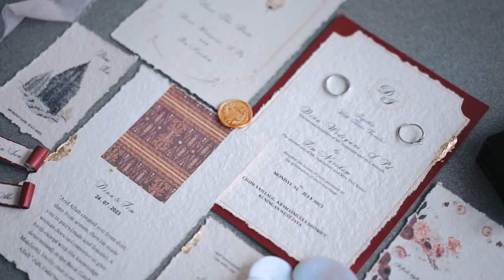WEDDING CINEMATIC DINA & IIM | ZERO PICTURA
Love and memorries sessions

Based on Kuningan , Cirebon, Majalengka  indonesia.

Terima kasih